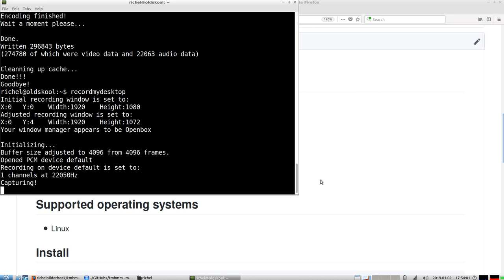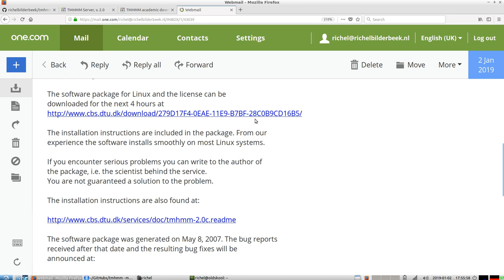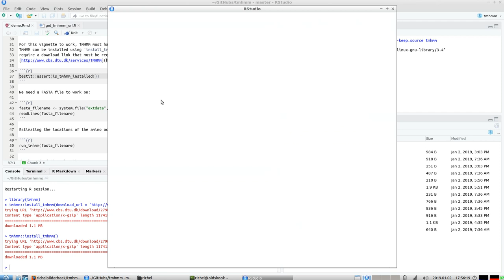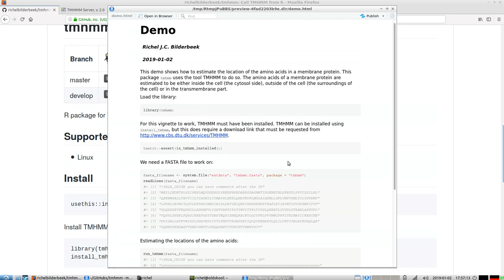tmhmm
tmhmm is a package to call TMHMM from R. This video shows how to install and use it.